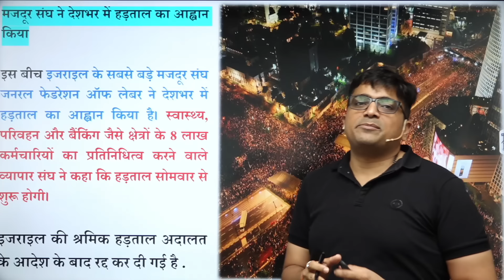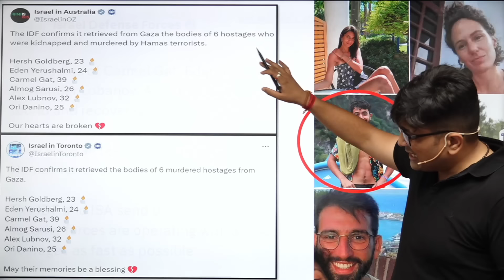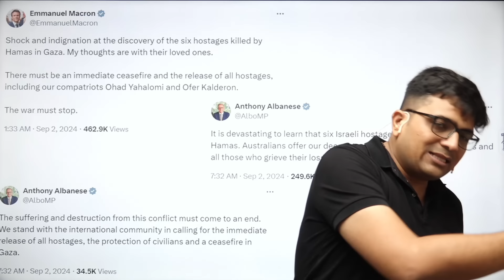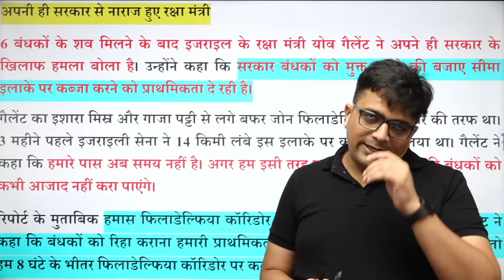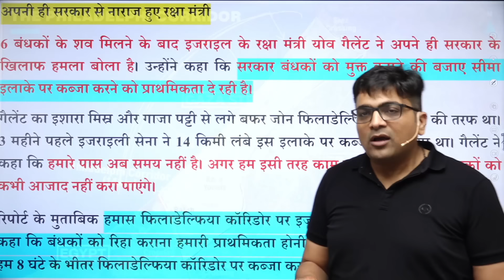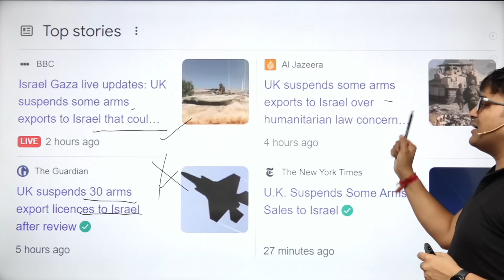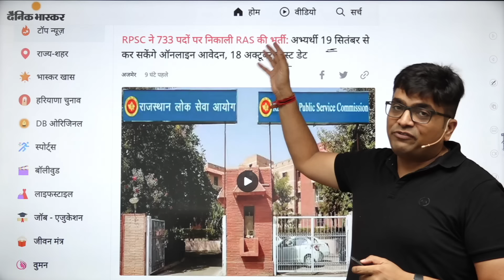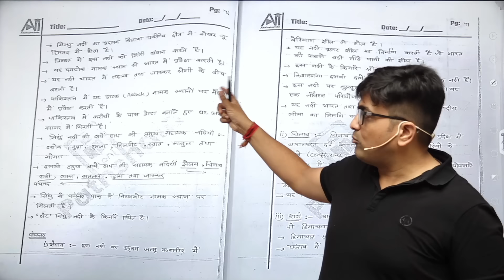अपनो का विरोध झेल रहें हैं नेतन्याहू! भड़के बाइडेन, सड़कों पर उतरे लाखों लोग... by Ankit Avasthi Sir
अपनो का विरोध झेल रहें हैं नेतन्याहू! भड़के बाइडेन, सड़कों पर उतरे लाखों लोग... Explained by Ankit Avasthi Sir